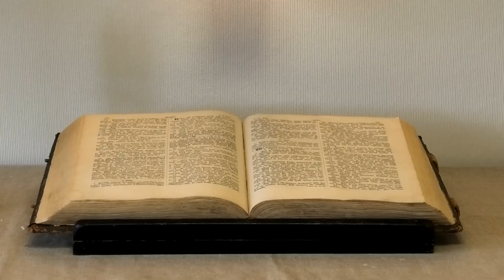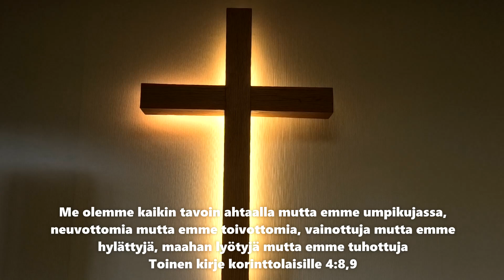13 04 2024 RAAMATTUTUNTI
Veli-Matti Miettinen